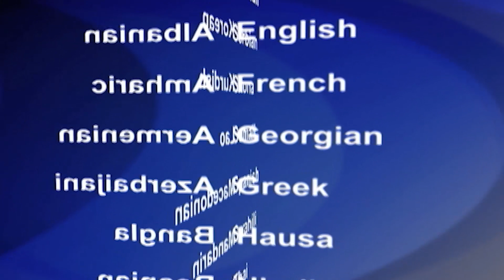2018-11-27 美國之音視頻新聞: 在阿富汗被殺的美軍遺體已經回國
三天前在阿富汗被殺的一名美國士兵的遺體已經運返美國。陸軍中士賈索(Leandro A.S. Jasso)的遺體已經在美國時間週一深夜抵達德拉瓦州的多佛空軍基地。國防部官員說﹐25歲的賈索星期六在赫爾曼德省的戰鬥行動中喪生。